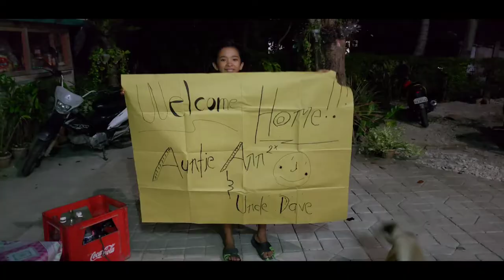My husband's first Fiesta Experience Part 2|Dalaguete, Cebu|VegasCebuana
Welcome back mga kaibigan! This is Part 2 of my video taken last year noong nagbakasyon kami sa Pinas. It was my husband's first visit sa Pinas. He experienced our barangay Casay Fiesta ,( Casay, Dalaguete is my home barangay where I spent my whole childhood) enjoyed the food, enjoyed going to "perya" , foam disco party, met new friends and my whole big Rosales family!Most of all he enjoyed our culture and most if all our hospitality and how Filipinos treat foreigners like him! Enjoy my video .